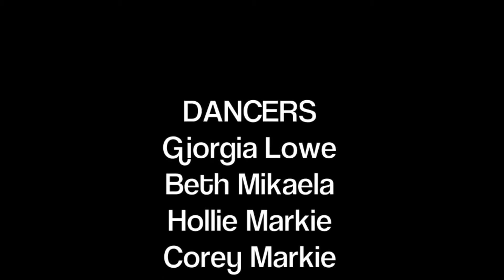2Step Dance Company - ASTR - OPERATE (WATCH IN HD)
Dancers - Giorgia Lowe, Hollie Markie, Corey Markie, Beth Michaela, Jaron Johnson

Choreography By - @Jaronjohnson4

This was a combo i taught in class and these four killed it !!! so i had to record it with them.
these are a few of our teenage group who inspire all of our 2step teachers and pupils